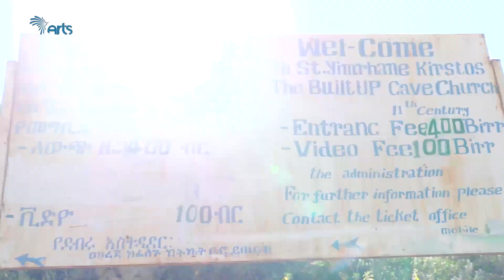ይምርሃነ ክርስቶስ የዋሻ ውስጥ ቤተ መቅድስ @Arts Tv World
ይምርሃነ ክርስቶስ የዋሻ ውስጥ ቤተ መቅድስ